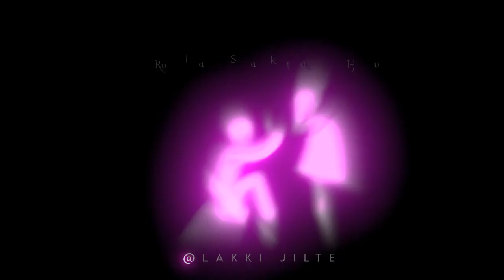Emotional Sad Status 🥀🥺 New Black Screen Status 🖤⚡| Sad Status Good Night | Along Status | Broken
Status 💕 Black Screen Status ❤️ Aesthetic Status ✨Love Song ⚡.

Important Notice :
Copyrights ©

YouTube Family

🔰Tags -

Status video
Status video for Whatsapp
Instagram status
Status song
Love status
Sad status
Whatsapp dp
Love status
Old status
New status
Love songs
Sad songs
Romance status
Romantic status
Instagram story
Whatsapp old videos
Emotional status
Alone status
Darshan Raval
Arjit Singh